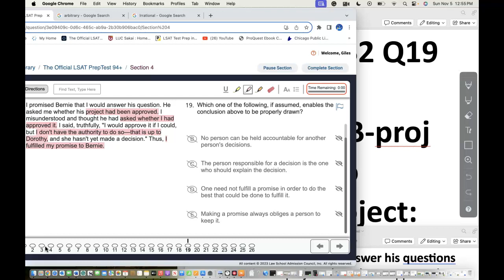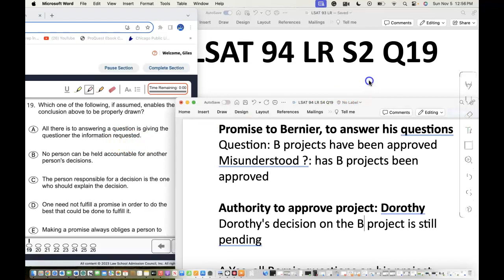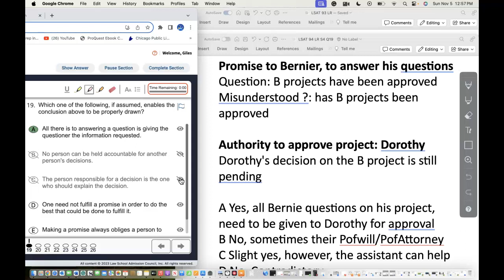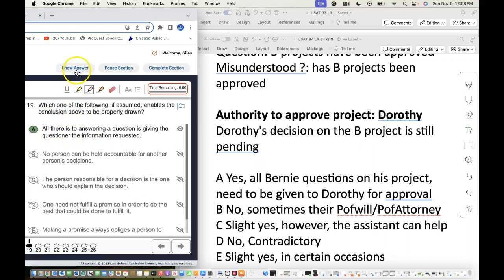LSAT 94 LR S4 Q19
I promised Bernie that I would answer his question. He asked me whether his project had been approved. I misunderstood and thought he had asked whether I had approved it. I said, truthfully, "I would approve it if I could, but I don't have the authority to do so— that is up to Dorothy, and she hasn't yet made a decision." Thus, I fulfilled my promise to Bernie.

19. Which one of the following, if assumed, enables the conclusion above to be properly drawn?
A All there is to answering a question is giving the questioner the information requested.
B No person can be held accountable for another person's decisions.
C The person responsible for a decision is the one who
should explain the decision.
D One need not fulfil a promise in order to do the best that
could be done to fulfill it.
E Making a promise always obliges a person to keep it.